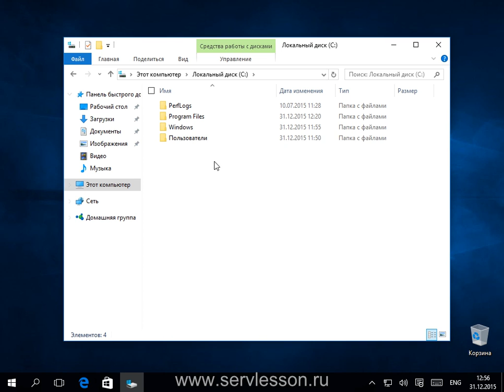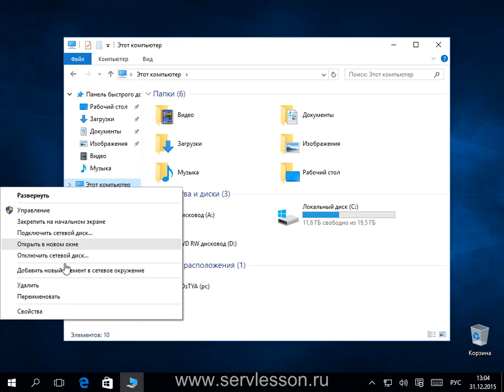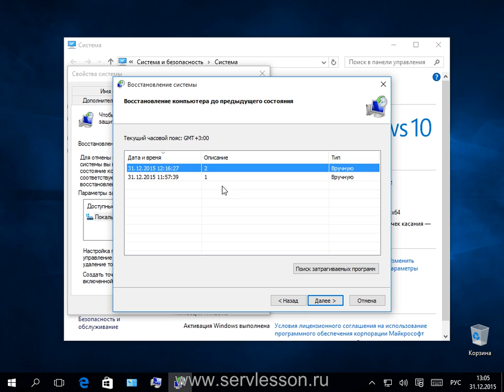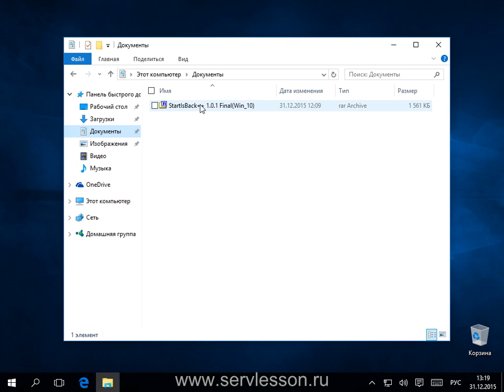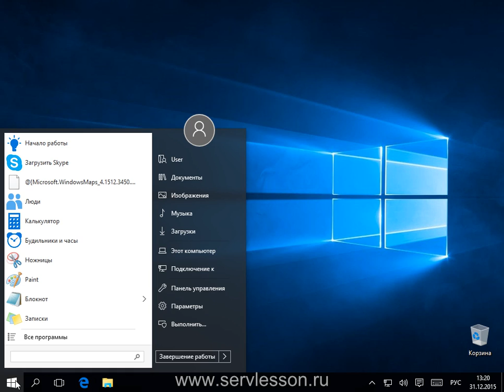Пуск Windows 10 не работает Три способа решения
Здесь я представляю три способа, которые могут помочь если у вас не работает кнопка.

0:12 В первом способе будем использовать PowerShell. Для того, чтобы запустить Windows PowerShell, зайдите в папку Windows\ System32\ WindowsPowerShell\ v1.0 В папке найдите файл powershell.exe, кликните по нему правой кнопкой мыши и выберите запуск от имени Администратора. Можно также запустить powershell.exe нажатием клавиш Windows+R в открывшемся окне набираем powershell.exe, далее вставляем представленную команду (правда в этом случае не получиться запуститься от Администратора).

1:41 Второй способ заключается в откате операционной системы до более ранней контрольно точки где клавиша "Пуск" еще работала. (В данном способе все произведенные Вами изменения до контрольной точки будут отменены!!!)

3:26 Третий способ состоит в том, что вы заменяет стандартную панель "Пуск" программой StartIsBack++. После инсталляции Вы можете настроить внешний вид пускового меню.

Имеется и еще один способ который я здесь не представил. Он поможет исправить "Пуск". Для этого необходимо скачать Windows10 Update и еще раз проапдейтить операционную систему. После чего меню Пуск у Вас должно заработать.